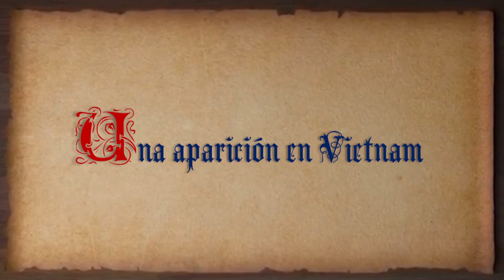¿Una aparición en Vietnam? - Creciendo en la Fe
Sí, como lo ha leído. ¡Una aparición en Vietnam! Y nuestro programa le trae todos los detalles. ¡No se lo pierda!

🟢 Reciba por Whatsapp el link de las misas diarias y mensajes católicos, haga click, y envíenos su nombre y apellido

✍️ Deje sus INTENCIONES para que sean mencionadas en la próxima Santa Misa usando el siguiente formulario

🔹 ¿DESEA COLABORAR? Puede apoyar el apostolado de los Heraldos del Evangelio usando este
¡Que la Virgen le recompense!

⚜️ Santa Misa diaria a las 7:00 pm horario de Centroamérica. Rosario diario a las 6:30 pm horario de Centroamérica. Adoración al Santísimo los jueves a las 5:30 pm.